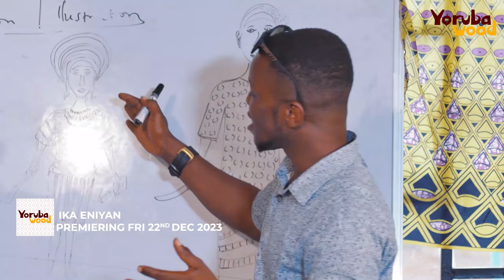IKA ENIYAN - OFFICIAL 2023 MOVIE TRAILER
Watch out for this latest Yoruba Drama movie; IKA ENIYAN. Premiering Friday 22nd December on Youtube.com/yorubawood

STARRING
Okikiola Bakare
Aisha Lawal
Bose Akintola
Kemi Afolabi
Oyewole Fasanya

PRODUCER
Aisha Lawal

DIRECTOR
Wale Rasaq

POWERED BY
Adekaz Productions